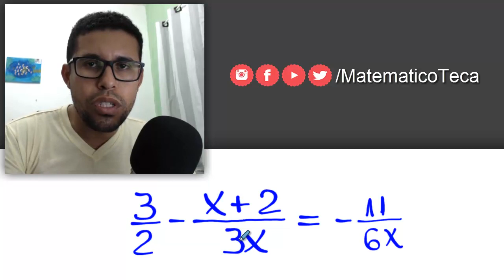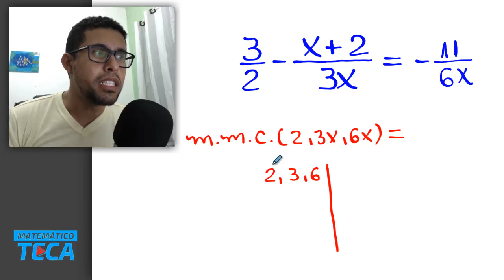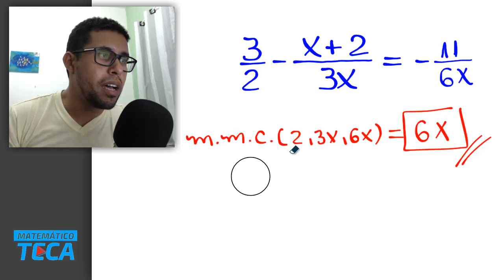Exercício de equação fracionária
Resolução de uma  Equação Fracionária